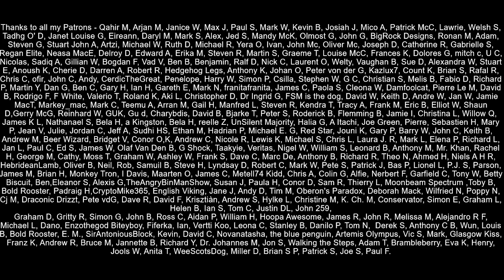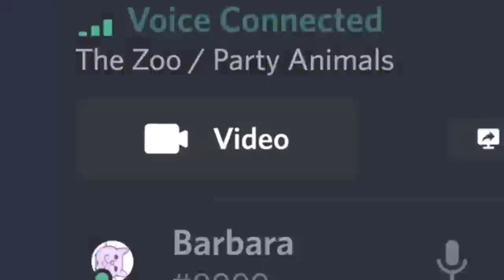EU Tells Britain Get With the Picture But Thaws Relationship With Frost!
The EU demanded that the UK fulfil its obligations under the Northern Ireland Protocol, but while the talk was tough there was an attempt to thaw the frost relationship between Vice Commission President Šefčovič and Brexit Minister Frost.  The Irish government also engaged in a serious of diplomatic meetings with some members of the British cabinet to help get the ball rolling again.  All the while the DUP continue to take pot-shots at the EU over its requirements that the Northern Ireland protocol be fully implemented.